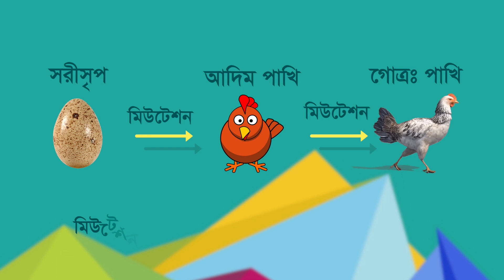ডিম আগে নাকি মুরগি আগে? || Which came first Egg or Chicken? (Bangla)